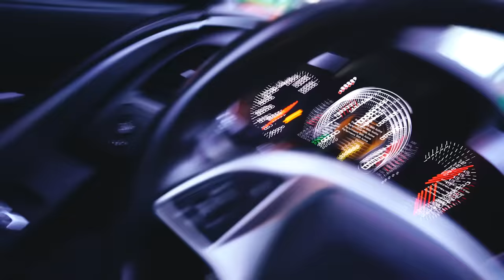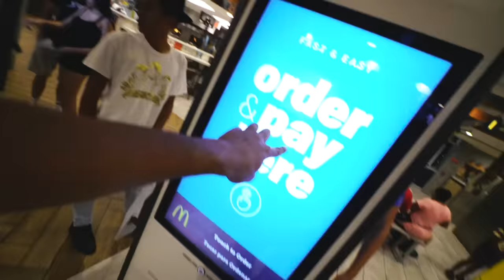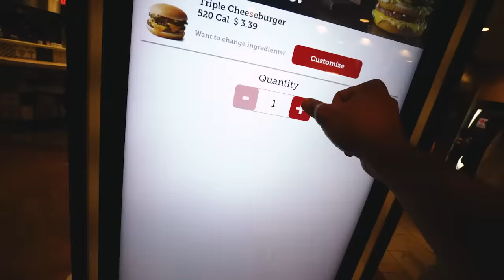DESAFIEI A BMW I8 CONTRA MEU CORVETTE !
Fomos em um encontro de carros esportivos, onde estava rolando um mega evento de arrancadão !
Aproveitei a oportunidade e desafiei a Bmw i8 do Jon contra meu Corvette, já que estávamos apostando 1000$ dólares nessa grande corrida.
Isso mesmo, o ganhador da corrida, vai levar 1000$ dólares para casa !
E que vença o mais veloz !

CEP: 86020980
LONDRINA - PR

CARRO; CORVETTE STINGRAY 2017 VERMELHO